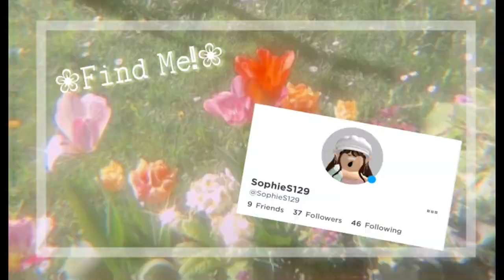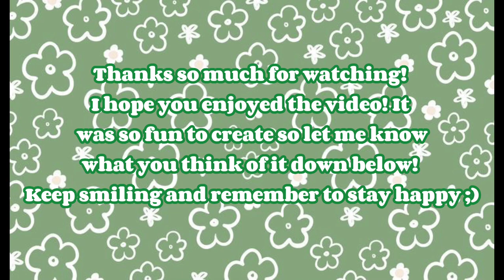𝐄𝐝𝐦𝐮𝐧𝐝 𝐛𝐞𝐢𝐧𝐠 𝐦𝐲 𝐟𝐚𝐯𝐨𝐫𝐢𝐭𝐞 𝐜𝐡𝐚𝐫𝐚𝐜𝐭𝐞𝐫 *𝐛𝐞𝐡𝐢𝐧𝐝 𝐭𝐡𝐞 𝐬𝐜𝐞𝐧𝐞𝐬*